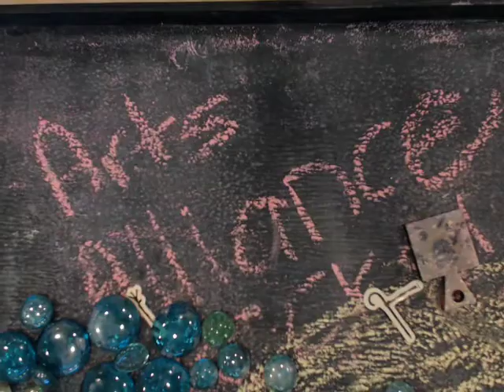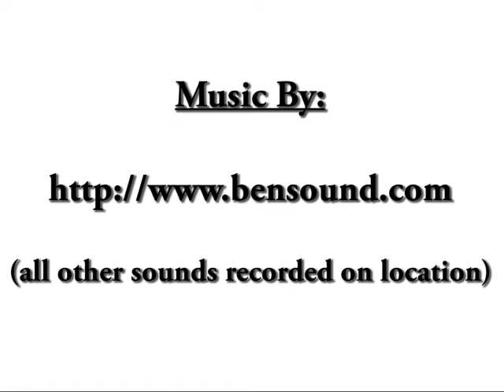Frozen Funday (camera 3)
This is a stop motion animation compilation created during Frozen Funday at the Angelina Arts Alliance in Lufkin, Texas on January 31, 2016.